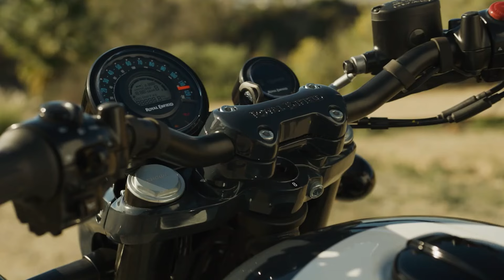SHOTGUN 650 A CAMINHO DO BRASIL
Royal Enfield Shotgun 650 a caminho do Brasil.

Pilote sempre com segurança.